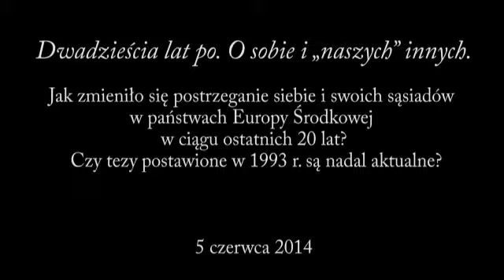20 lat po. O sobie i "naszych" innych || konferencja "Narody i stereotypy 25 lat później"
Pierwsza z debat na konferencji "Narody i stereotypy 25 lat później" (Jacek Baluch, Roman Baron, Dieter Bingen, Krzysztof Czyżewski, Leonidas Donskis, Adam Krzemiński, Giennadij Matwiejew, Adam Michnik, Grzegorz Przebinda, Mykoła Riabczuk; prowadzenie: Teresa Walas)